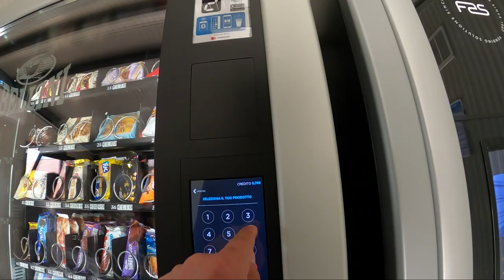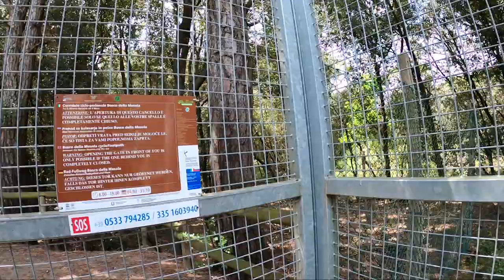2/3 La Sacca degli Scardovari...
Viaggio in bici, alla scoperta del delta del Po.
In questa puntata: Visito la splendida Sacca degli scardovari, passo su ponti di barche e scopro le fantastiche sculture di Enrico Menegatti sulle spiagge di lido di Volano.